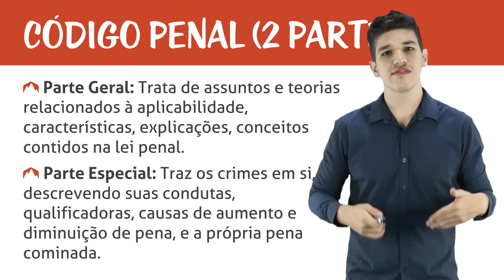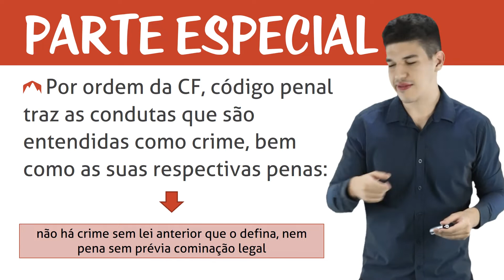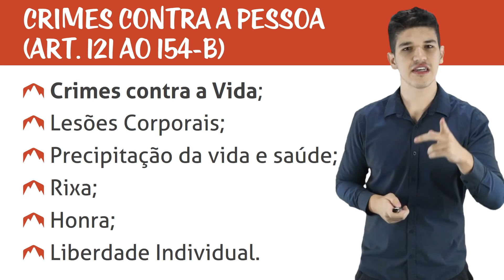Crimes Contra a Pessoa - Conceituação e Panorama Geral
Bem-vindo ao curso de "Crimes contra a Pessoa"! Aqui vamos inciar os estudos da parte especial do Código Penal, abordando os crimes em si, a descrição das condutas, circunstâncias qualificadoras, causas de aumento e diminuição, além da própria pena base a ser cominada. Dentro deste título do código, estudaremos os crimes contra a vida, as lesões corporais, a periclitação da vida e da saúde, a rixa, os crimes contra a honra e os crimes contra a liberdade individual.